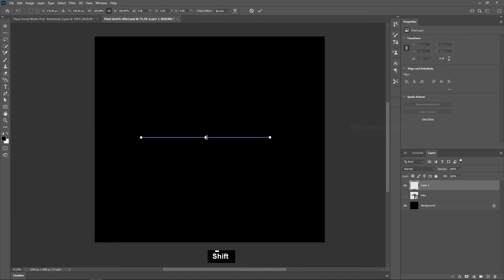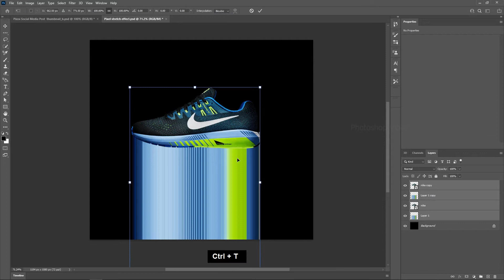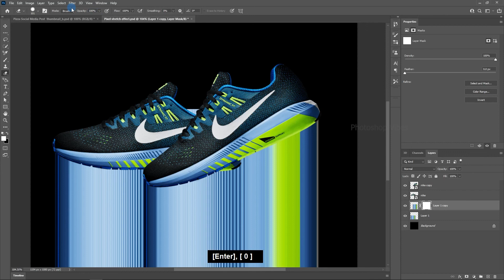Pixel Stretch Effect In Photoshop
In this Photoshop Tutorial, we will learn the Pixel stretch Effect In Photoshop